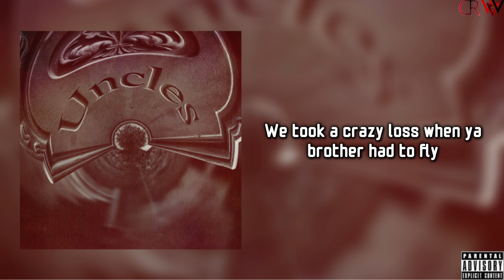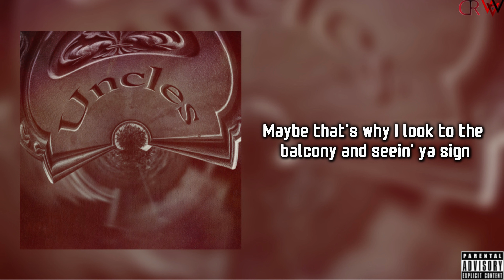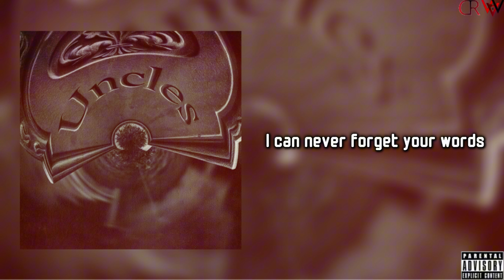Day Real & AjShowEm - Uncles (LLA) Official Lyric Video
Anibal World
Artist - @officialdayreal @dayr3al
Producer - @ajshowem
Engineer - @hebchi_ohmg
Label @w.a.vrecords